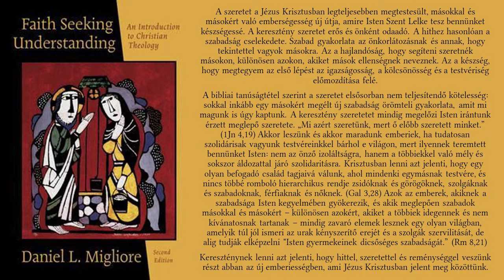Adventi Kalendárium Videósorozat EHE 2020 - 25 Pángyánszky Ágnes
Az Evangélikus Hittudományi Egyetem online adventi vissza számlálása.